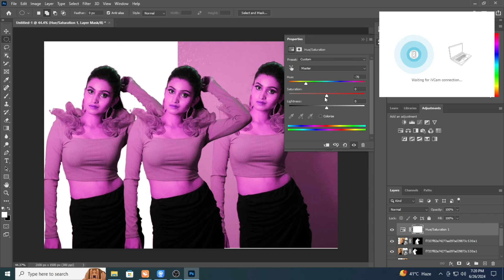The Future of Fashion Photography | AI LOOKBOOK Editing in 2024 | pb106 Saim Rishta Point